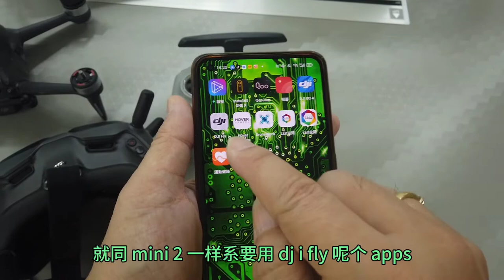第壹視角飛行，政府派送的新玩具，唔畀心機玩罪大惡極